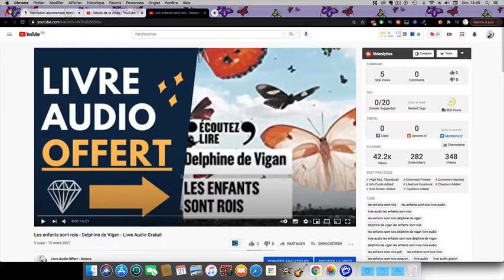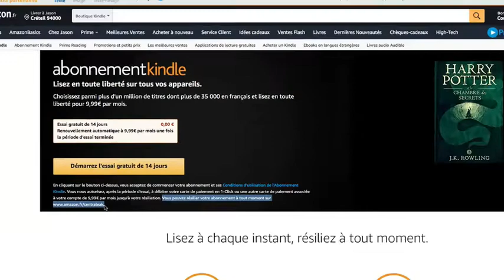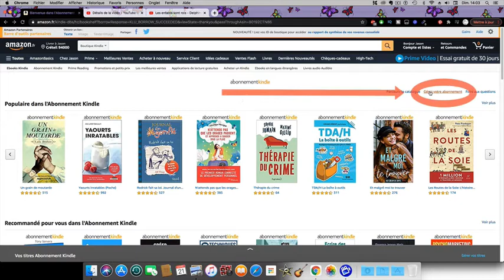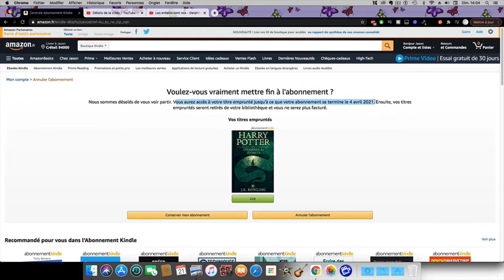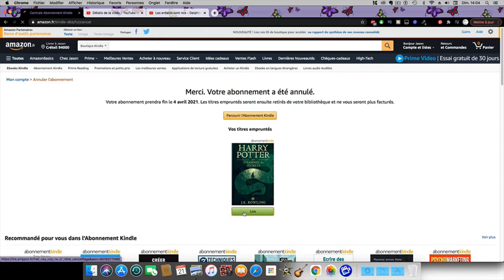Petit Pari entre Amis - Anthéa Mora - Ebook Gratuit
1 ÉTAPE :
Cliquez sur ce lien pour accéder a L'EBOOK:

2 ÉME ÉTAPE :
Cliquez sur "Démarrer l'essai de 14 jours"

4 ÉME ÉTAPE :
Vérifiez que votre livre audio est bien là.

5 ÉME ÉTAPE :
Résilier l'offre gratuite pour ainsi profiter de votre ebook totalement.